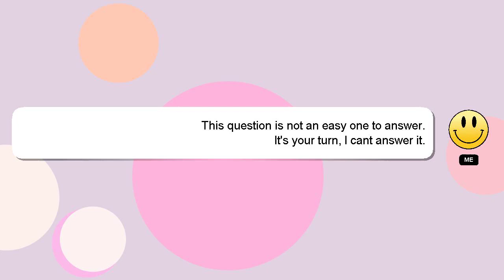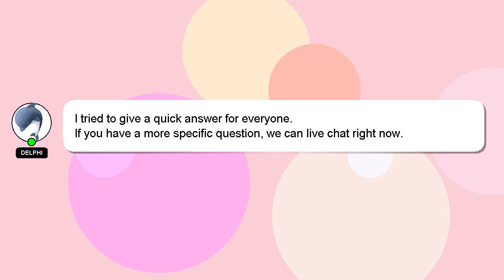How to highlight video on youtube channel?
Here's a short introduction about myself, Nice to meet you, I am Delphi. I am here to assist you in getting the answers you need. - How to highlight video on youtube channel?

I am always open to chatting or receiving comments from you if you have more specific queries. Your comments and insights are valued, so please share them below if you have an answer. Your answer will be appreciated and acknowledged with a 'heart' from me.

*2 What we are experimenting :*